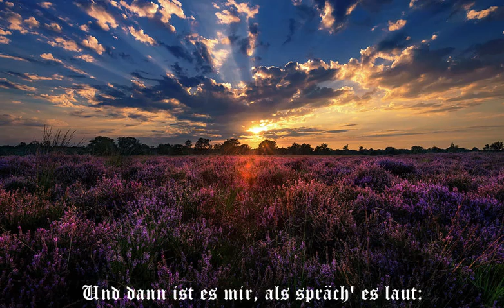Erika (Rare Version) - German Soldiers Song (German Lyrics)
Erika, ook bekend onder de beginregel Auf der Heide blüht ein kleines Blümelein (Nederlands: Op de heide bloeit een klein bloemetje), is een Duits marslied dat rond 1930 geschreven werd door Herms Niel

"Erika" is a marching song used by the German military. The song was composed by Herms Niel in the 1930s, and it soon came into usage by the Wehrmacht, especially the Heer and, to a lesser extent, the Kriegsmarine.

Erika, auch bekannt unter seinem Liedanfang Auf der Heide blüht ein kleines Blümelein, ist der Titel eines bekannten deutschen Marschliedes von Herms Niel, das in den 1930er-Jahren entstand. In dem Lied wird „die naturverbundene Liebe zur Heimat besungen“.